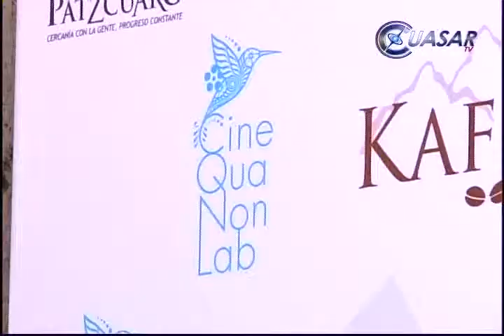Dediden 12 proyectos para el taller de cine Qua Non Lab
Un total de doce proyectos participara en la quinta edición de Cine Qua Non Lab, taller de guion cinematográfico que se celebrara del once al 25 de agosto, en Tzintzuntzan, Michoacán...